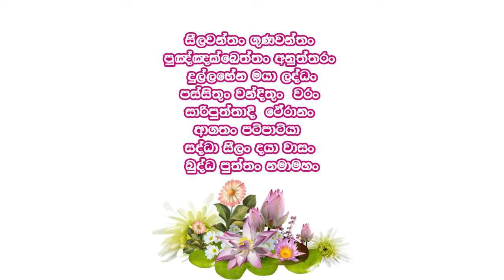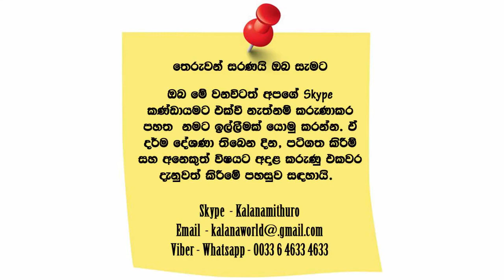සතර සතිපට්ඨාන දේශණාව අර්ථකථා සහිතව 50, Dighana Sugathawansa Thero